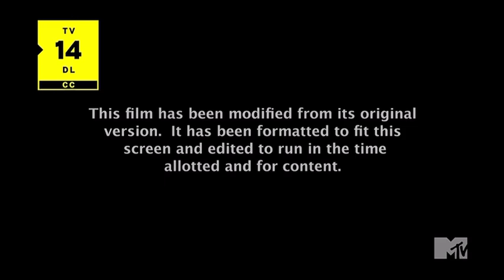Daddy’s Home 2 - MTV Intro